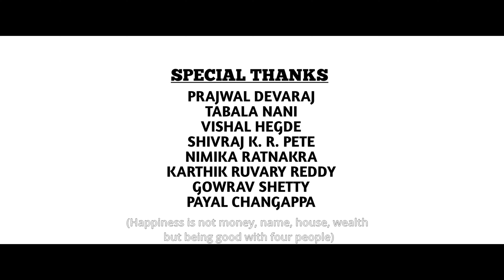VAYASKARA CHITRA-SHORT MOVIE OFFICIAL VIDEO| DS Entertainments | 17-03-2024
MOVIE CREDITS
SHORT MOVIE : VAYASKARA CHITRA
ARTISTS : RAMANNA SHIVAMOGGA, VINAY NAGESH RAO, UMESH P, RAVI KUMAR, HEMANTH, SUNIL, SHARATH
CREATED BY : DARSHAN RANGASWAMY
PRODUCER : MEENAKSHI , RANGASWAMY
DOP : NAVNEETH
EDITOR : VINOD KUMAR R
DUBBING : RAKESH(loop studio)
SFX & VFX : NAGESH LAGGERE
DTS : THYAGRAJ
DI : PRABHU
DESIGNER : SHUBASH ARAS

Nimge ee short movie bagge en ansuthu antha genuine agi comments maadi "good for good, bad for bad"